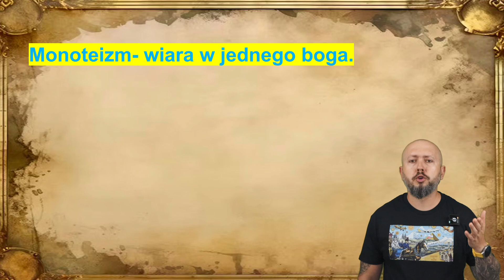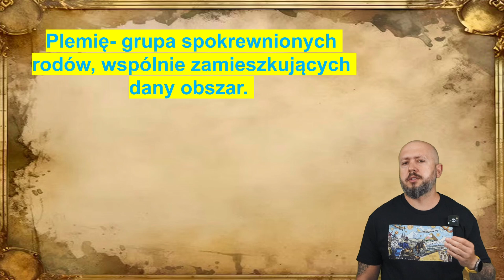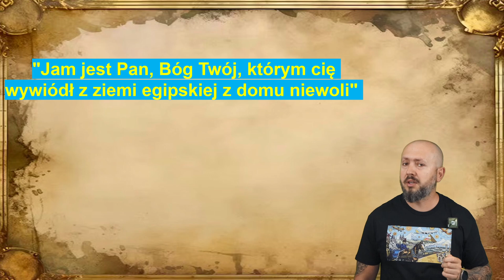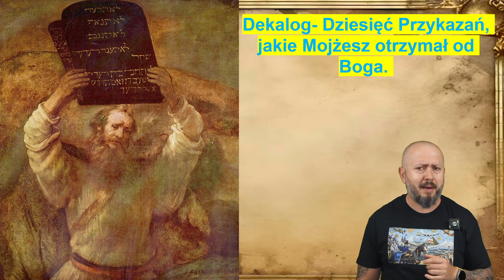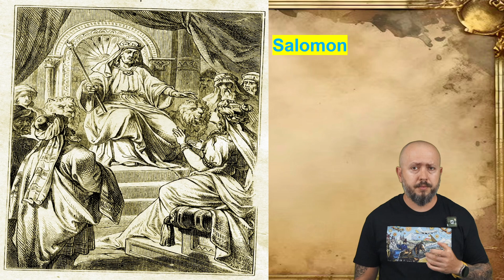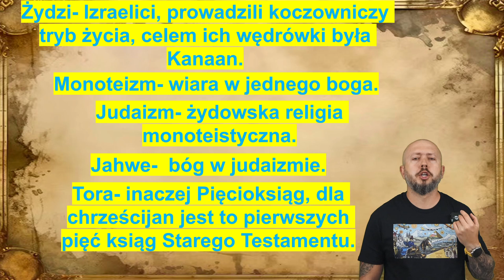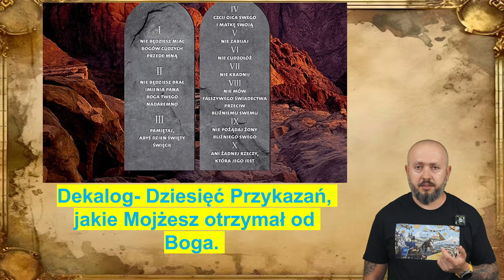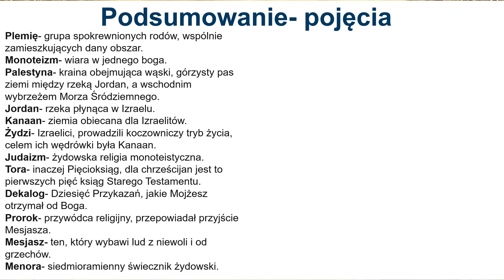Klasa 5- W starożytnym Izraelu. Która religia monoteistyczna była pierwsza? NOTATKA NA KOŃCU!